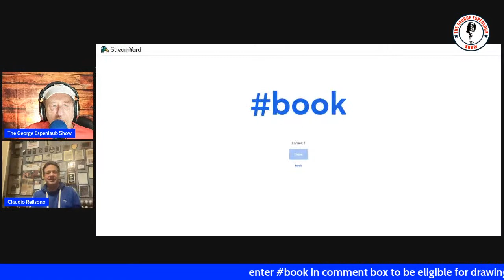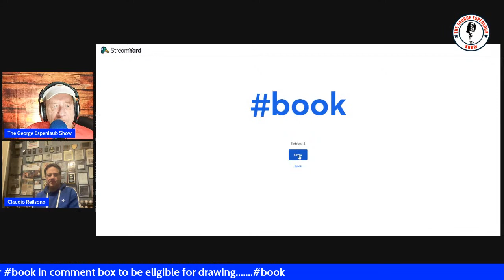Lead From The Heart Up, Not The Neck Up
Claudio Reilsono, head baseball coach at Carnegie Mellon University, profession baseball scout, author, TV, and radio personality will be in the guest chair tonight.

We'll be talking baseball, and a host of other subjects. Claudio will be giving away a copy of his book to some lucky viewer at the end of the show. Come in and participate with your comments, and questions.

You must enter book in the comment section to be eligible for giveaway book.